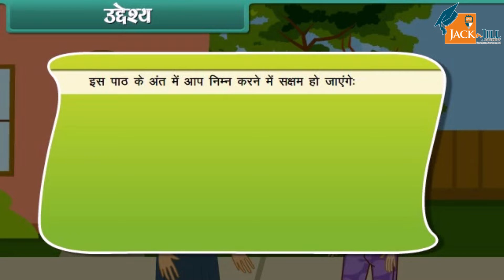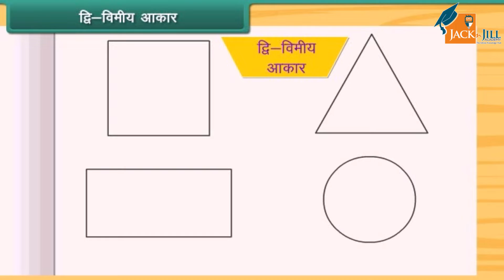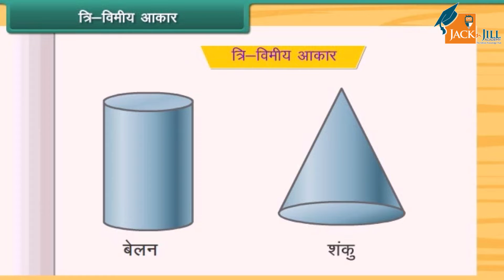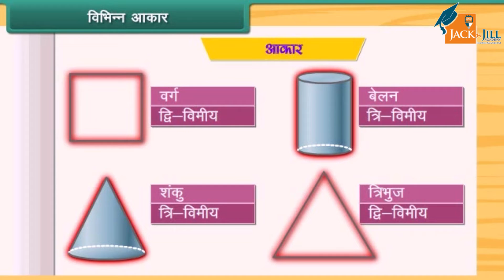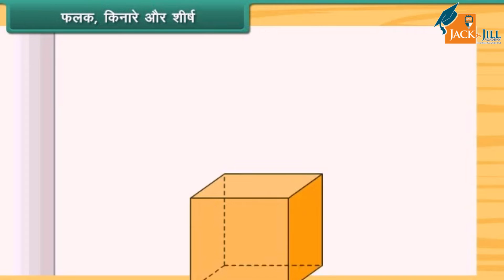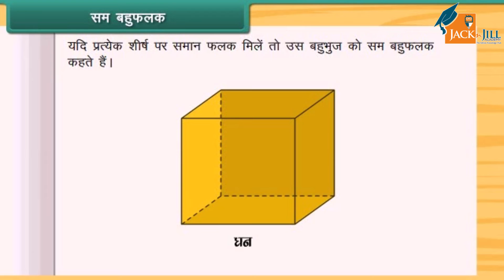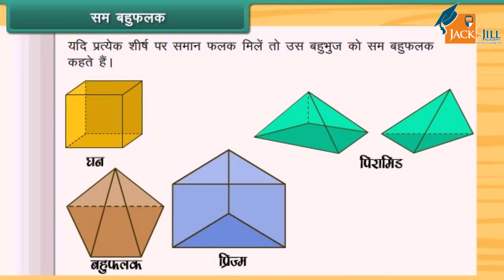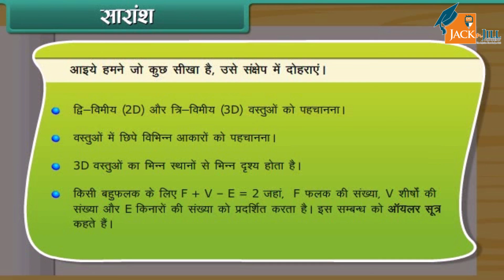चतुर्भुजों को समझना || कक्षा - 8 || गणित || ANIMATED VIDEOS || HINDI VERSION